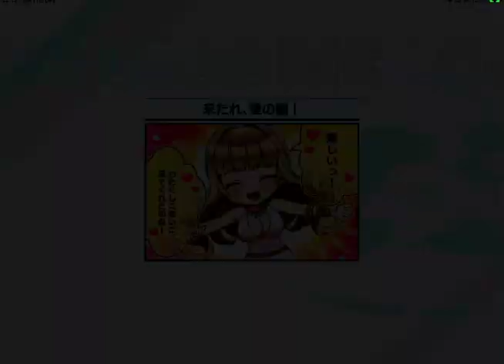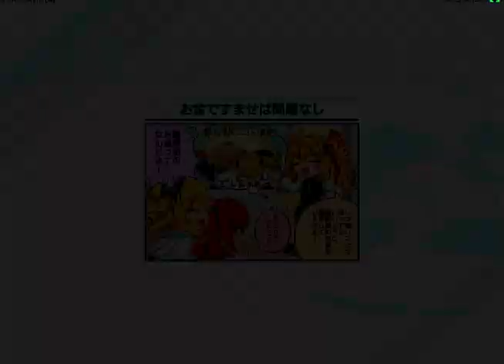R-15【ねこ好き実況】美少女達のお色気！？ジェットバトル！ドルフィンウェーブ Part42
HALF Anniversary 第2弾
チャレンジイベント4th！そして、トーナメントのハーフアニバーサリーカップ！の2つのジェットバトルでスタンバイ、ゴー！どちらも、SAN属性が大活躍やで。